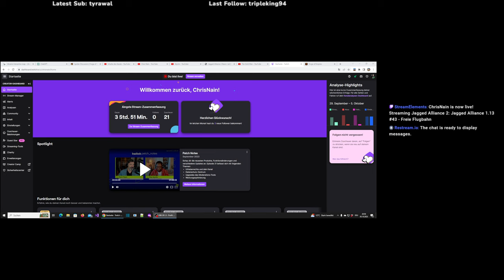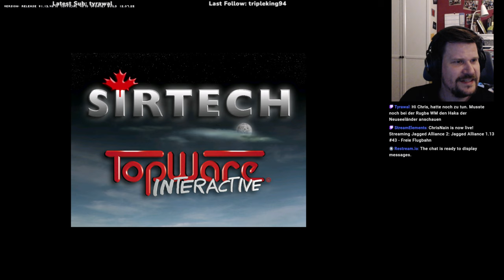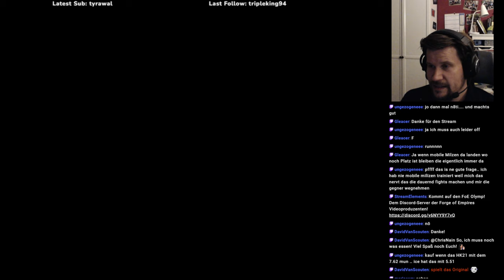Jagged Alliance 2 1.13 #43 (I08) - Erkundungsmission